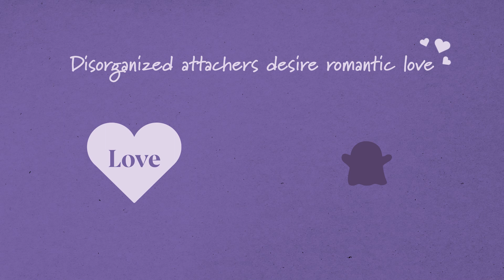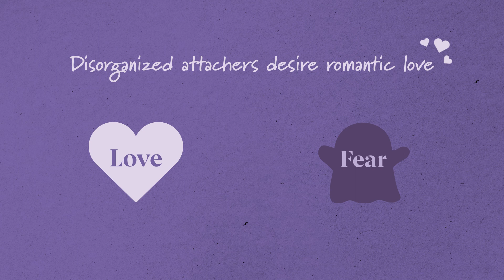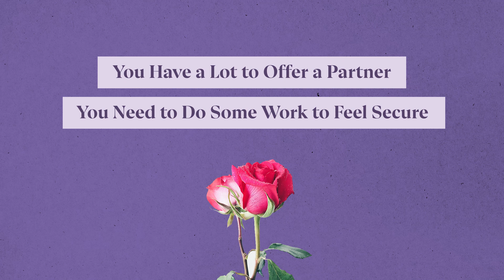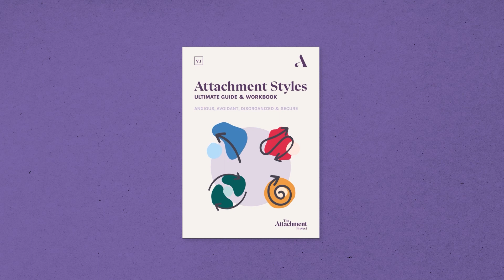Disorganized Attachment Style in Relationships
Welcome back to The Attachment Project’s series: All About Attachment! Video 13, Disorganized Attachment and Romantic Relationships, helps you understand how this attachment style affects thoughts and actions as part of a couple.

Make sure to check out some of the other videos in The Attachment Project’s series:

Remember, if you want the whole story of attachment and what it means for you - check out our comprehensive workbook: Attachment Styles: Ultimate Guide and Workbooks.

And don't forget our articles on the attachment styles!

Timestamps:
00:00-00:28 Introduction
00:28-01:44 Confusing Love and Fear
01:44-03:17 Relationship Triggers
03:17-04:18 What's Next